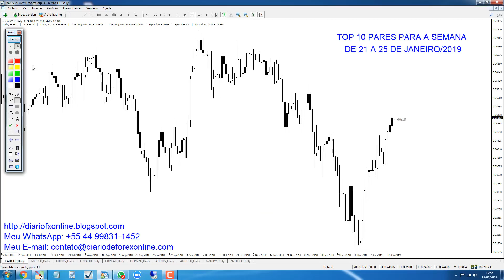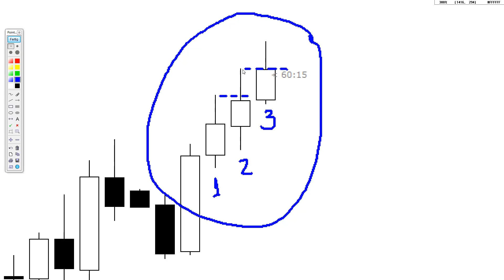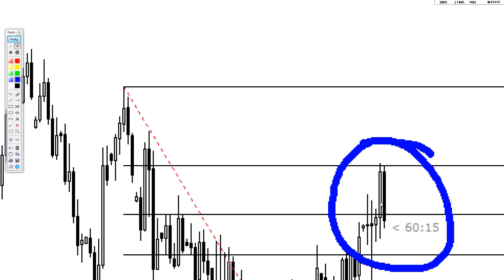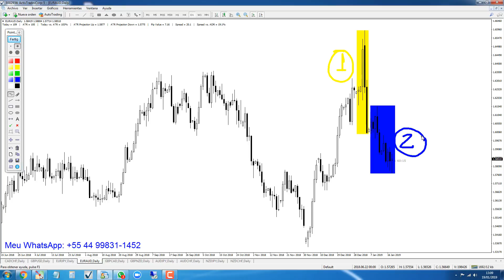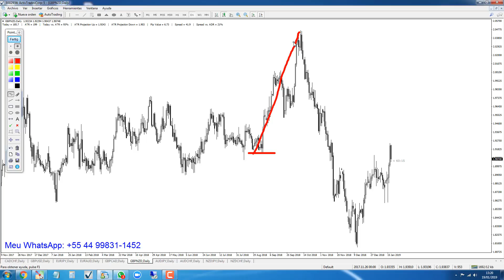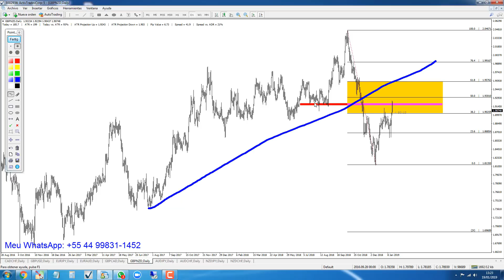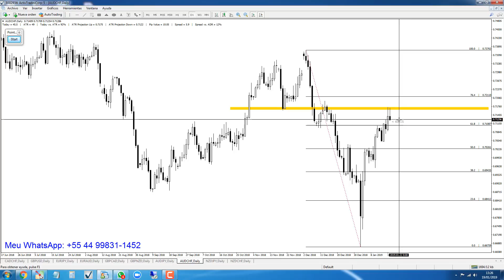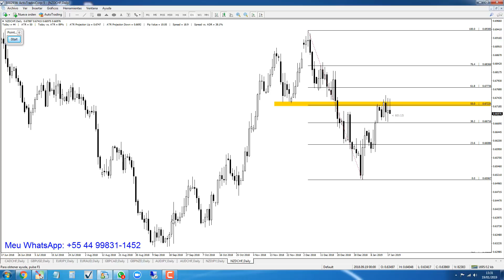TOP 10 PARES PARA NEGOCIAR NO FOREX | 21 a 25 de Janeiro/2019 - Vídeo 20 de 365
Nesse vídeo eu te mostro onde podem estar as melhores oportunidades de negociação para a semana de 21 a 25 de Janeiro de 2019. Eu recomendo você analisar esses pares à luz do teu Plano de Trading.

Esse vídeo tem caráter educacional e não tem intenção de sugerir compra ou venda.

Para receber minhas dicas e análises direto no seu celular, basta enviar uma mensagem no meu WhatsApp com teu nome e eu te adiciono à minha lista de Transmissão gratuitamente.